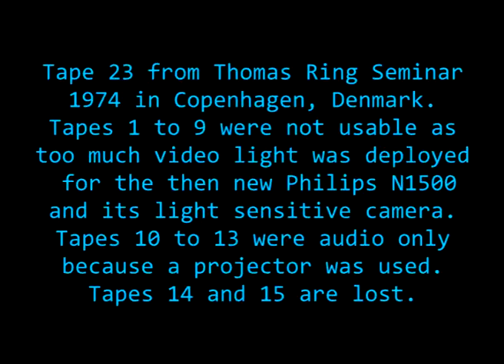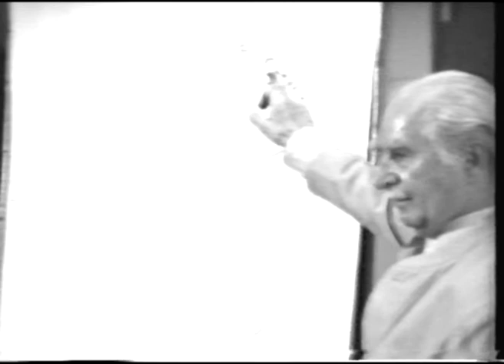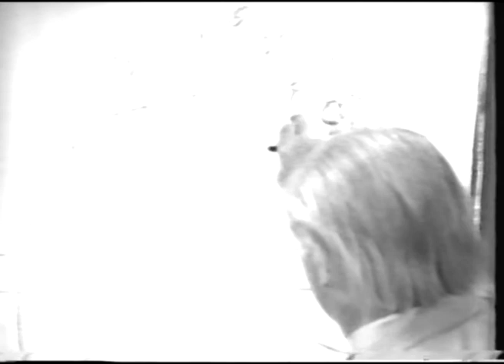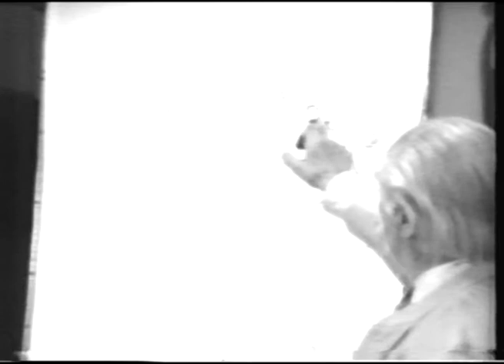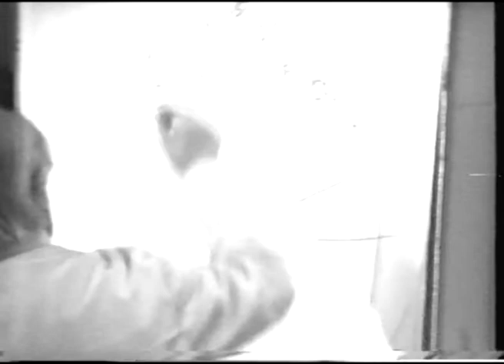Thomas Ring Seminar 1974 VCR 23